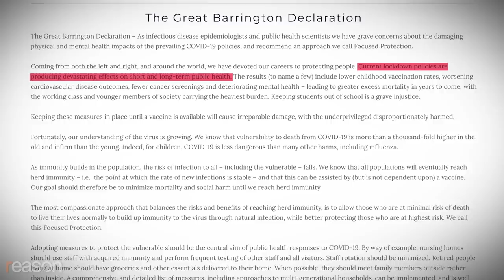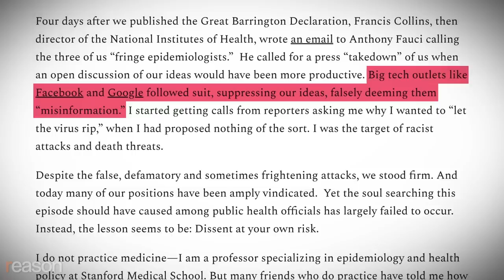Dr. Jay Bhattacharya on Our COVID Response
The Stanford professor and Great Barrington Declaration coauthor stands up to COVID-19 autocrats and disastrous lockdowns by following the science.

On October 4, 2020, when COVID-19 was raging, American schools were mostly shuttered, and vaccines were believed to be years away, a team of top researchers at the world's most prestigious universities—including Stanford's Jay Bhattacharya, Harvard's Martin Kulldorff, and Oxford's Sunetra Gupta—published the Great Barrington Declaration, a controversial open letter challenging the official U.S. response of lockdowns and government control of ever-larger parts of the economy and everyday life.

Recognizing that COVID overwhelmingly affected elderly Americans and others with specific, identifiable health conditions, they called for a policy of "focused protection," in which the vulnerable would be kept safe and the rest of us, especially children and young adults, would be able to get on with our lives.

The response at the very highest levels of government was quick and draconian. Francis Collins, then the director of the National Institutes of Health, wrote a private email to presidential chief medical adviser Anthony Fauci, which was later obtained through a Freedom of Information Act request, denouncing Bhattacharya, Kulldorff, and Gupta as "fringe epidemiologists" who deserved to be the subject of a media "takedown."

"Big tech outlets like Facebook and Google followed suit, suppressing our ideas, falsely deeming them 'misinformation,' says Bhattacharya, a professor of medicine at Stanford who also holds a Ph.D. in economics. "I started getting calls from reporters asking me why I wanted to 'let the virus rip,' when I had proposed nothing of the sort. I was the target of racist attacks and death threats."

I sat down with Bhattacharya to talk about what it was like to be at the very center of an official effort to suppress heterodox thinking about the pandemic, why he believes he and his Great Barrington Declaration co-authors have been vindicated, and whether the public health establishment can ever recover from ongoing revelations of incompetence, malfeasance, and politically motivated decision-making. He also discusses how the centralization of science funding encourages dangerous groupthink, why he believes in mRNA vaccines but remains staunchly anti-mandate, and why he stopped wearing masks a long time ago.

Interview by Nick Gillespie; edited by Adam Czarnecki.

Photo: CNP/AdMedia/Newscom; gbdeclaration.org; Stefani Reynolds - Pool via CNP/MEGA/Newscom; CNP/AdMedia/SIPA/Newscom